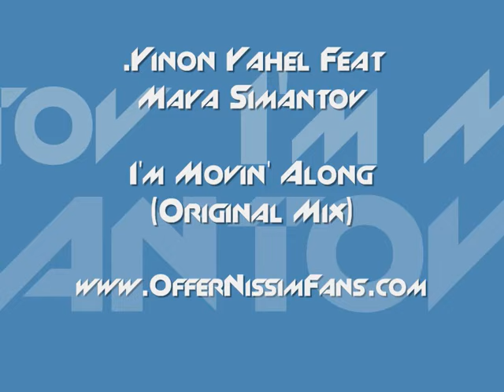Yinon Yahel Feat. Maya Simantov - I`m Movin` Along (Original Mix)